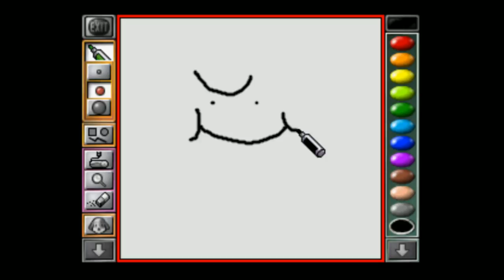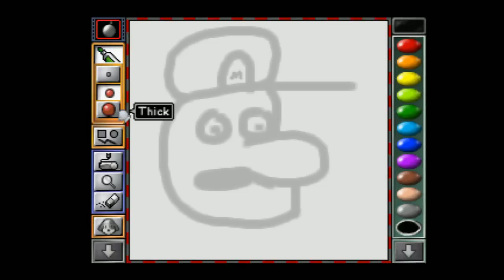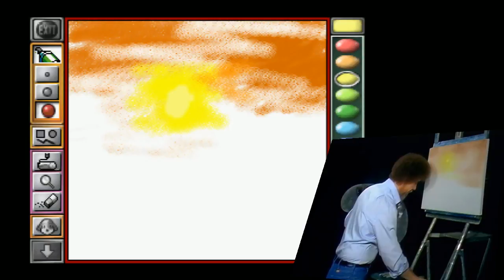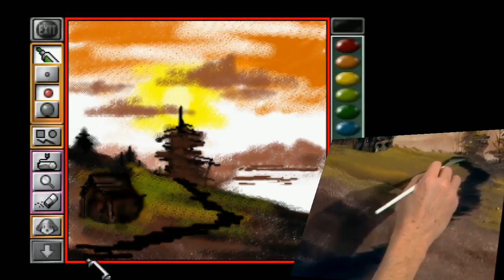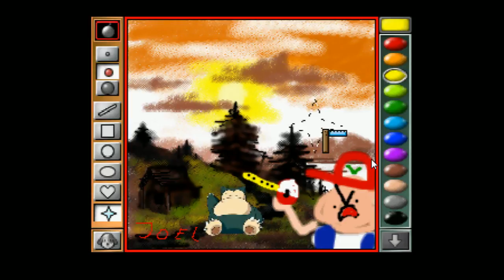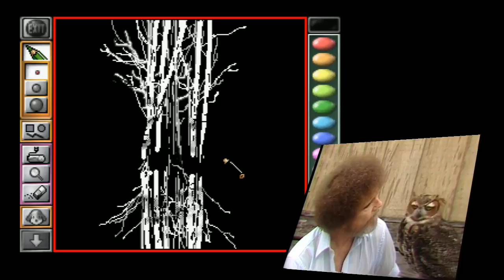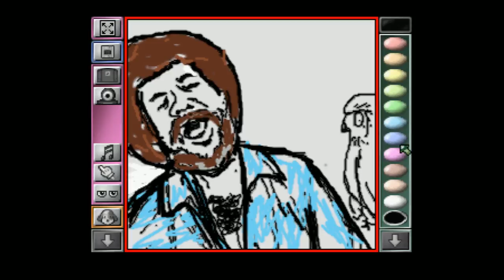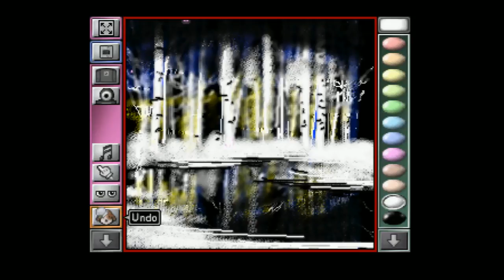[Vinesauce] Joel - Bob Ross 64: The Next Generation ( Part 2 )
The N64DD, a japan only peripheral also had a exclusive Mario paint game on it. You know what happens next.